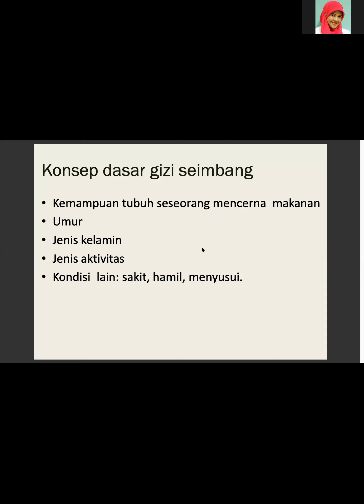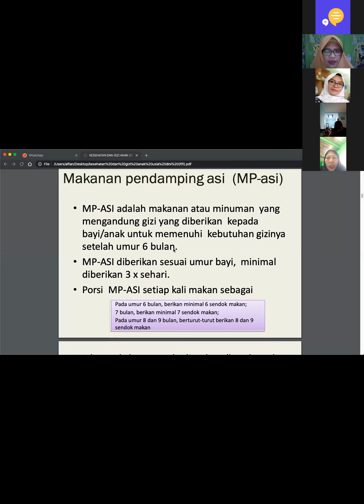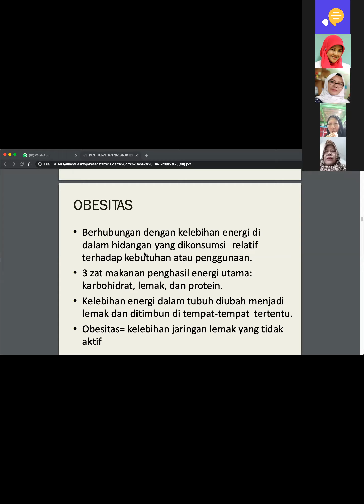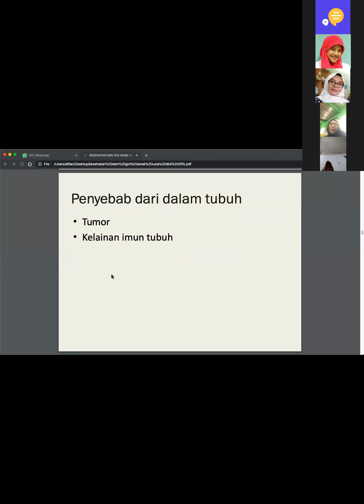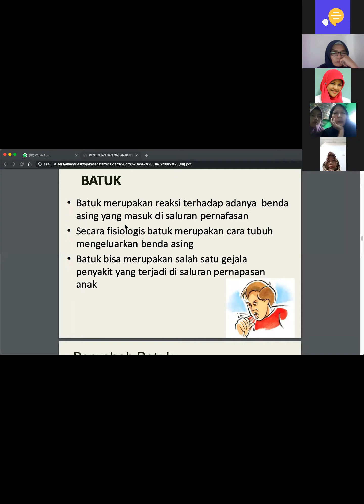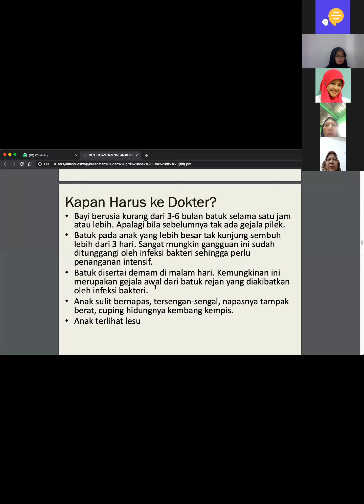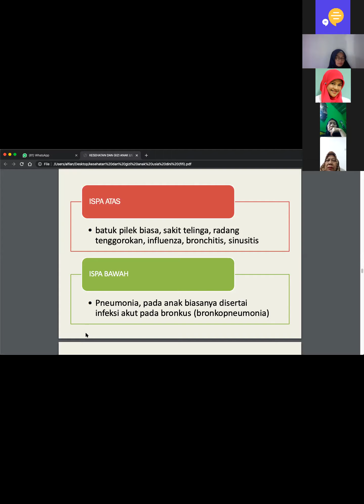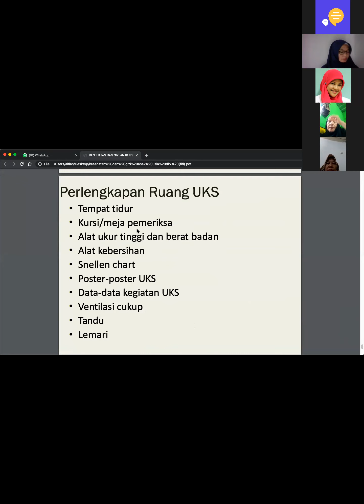KelasOnlinePaudtalk - Menjaga Kesehatan & Gizi Anak Usia Dini Ditengah Pandemi Covid19